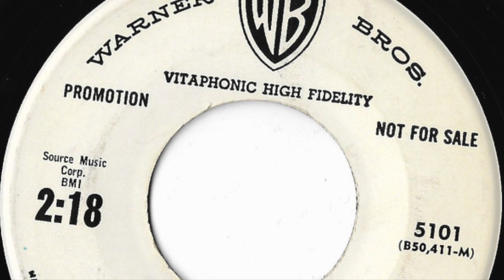Oldies - Popcorn - Ollie Jones - Helpless